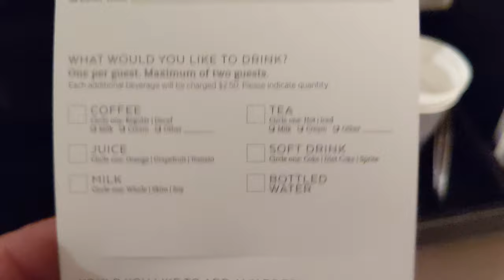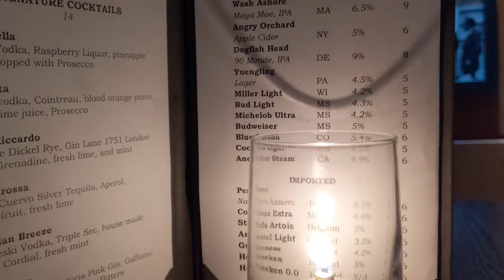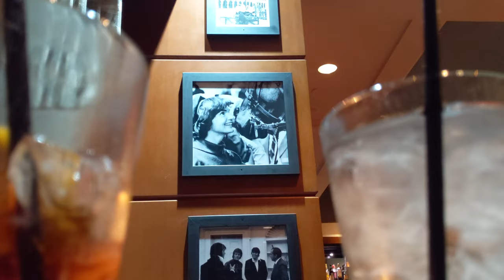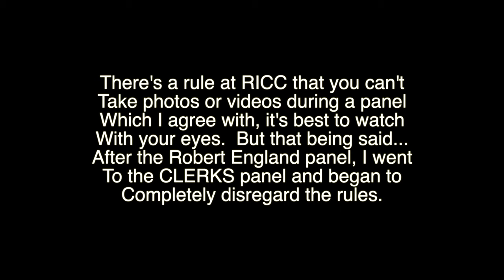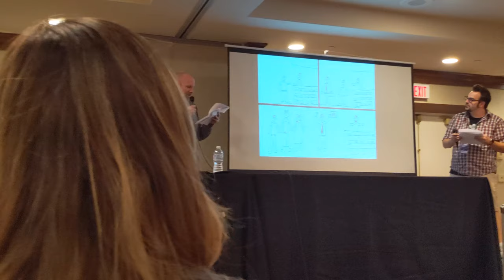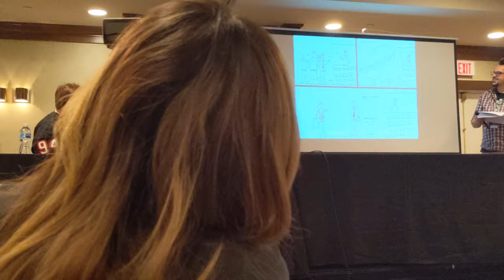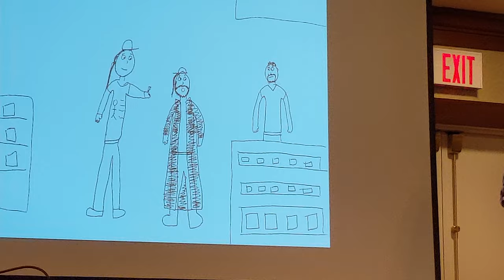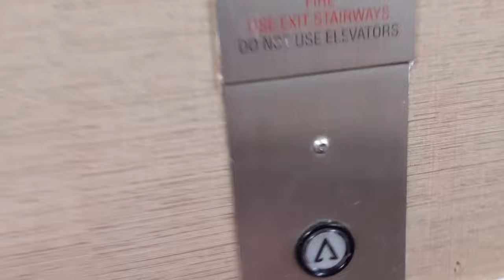Rhode Island Comicon 2019 3-day VLOG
I go on a three-day solo adventure to check out the last comicon of the decade!